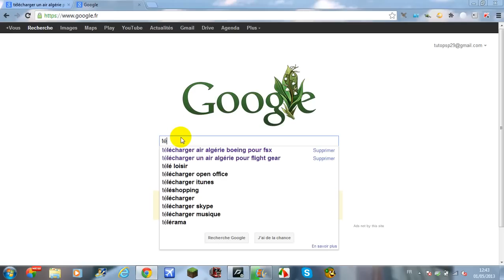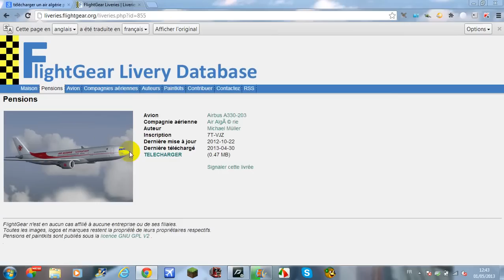Comment télécharger un air algérie pour flight gear